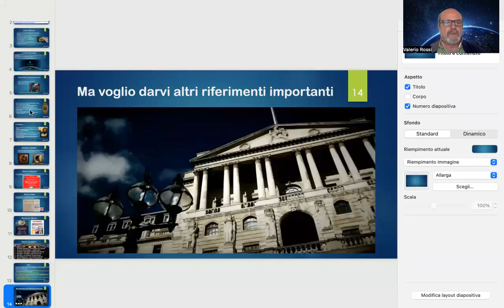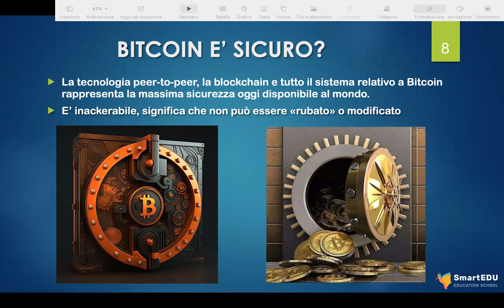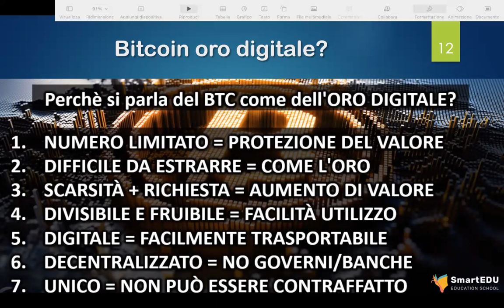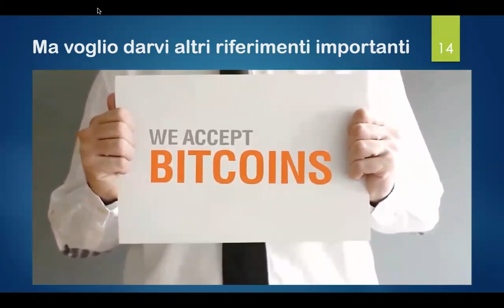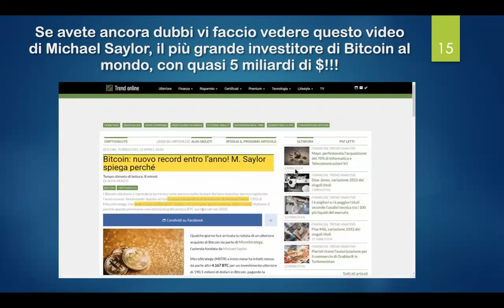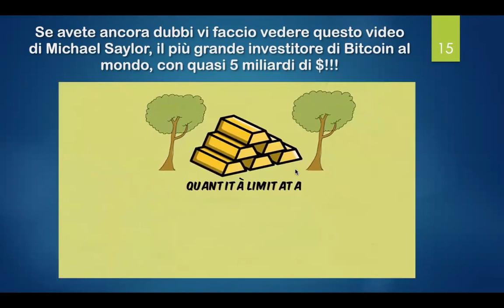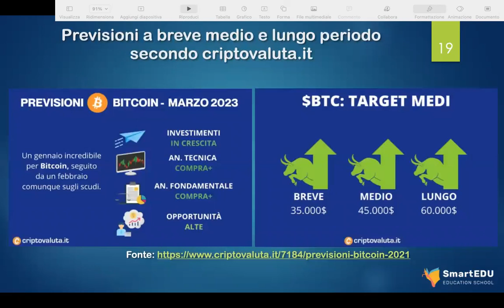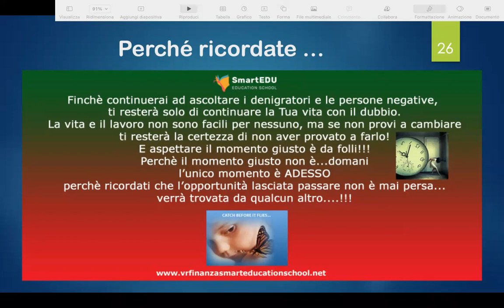Perchè Bitcoin 29 aprile 2023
Una presentazione utile a tutti coloro che intendono approfondire sulle caratteristiche e peculiarietà di Bitcoin.
Una innovazione nel mondo del valore digitale, dei sistemi di pagamento e del sistema monetario nel suo insieme con la definizione della sicurezza piuttosto che dei rischi intrinsechi nel diversificare il portafoglio in Bitcoin.
Una serie di video che integrano la spiegazione del sistema attuale e quello che ha proposto e propone Bitcoin a tutti e in tutto il mondo.
un cambiamento epocale da non trascurare e sottovalutare.
Coloro che l'hanno fatto in passato si sono persi una rivalutazione poderosa negli ultimi 7 anni che ad oggi ammonta a oltre il 6.700% pari ad una media annuale semplice del 957% annuo...
Ovviamente è un dato del passato che non potrebbe ripetersi ma se sono esatte le previsioni di Michael Saylor, CEO di Microstrategy Inc, società informatica quotata al Nasdaq che possiede ad oggi 140.000 BTC, vedi pari a circa 4,1 milioni di $ al valore di oggi significherebbe una rivalutazione di un ulteriore 51.000%. Fatevi due calcoli...
Naturalmente ogni previsione nasce per essere smentita ma vale sia che sia eccessiva piuttosto che...prudente!
Le condizioni macroeconomiche sono tali a livello statunitense che potrebbero innescare una svalutazione pesante del dollaro americano con un conseguente crollo del mercato finanziario tradizionale che favorirebbe sicuramente Bitcoin come vera alternativa.
Ovviamente lungi da me fare previsioni eccessivamente ottimistiche e azzardate ma se guardiamo i cicli di Bitcoin legati all'halving ogni quattro anni il prezzo ha segnato nuovi massimi.
Organizzo corsi di formazione personali e collettivi al fine di divulgare conoscenza e consapevolezza per creare quel minimo di informazioni utili a tutti nella comprensione del valore di Bitcoin nello scenario economico e politico mondiale e un metodo intelligente di diversificazione e di protezione che l'inventore, o chi per esso, Satoshi Nakamoto ha proposto ai cittadini del mondo con l'invenzione di Bitcoin.
Nel rispetto del codice di condotta prescritto dal D.Lgs. nr.70 del 09/04/2003 tutto quanto comunicato e contenuto in questa presentazione
è da considerarsi esclusivamente di carattere informativo ed educativo.
Chi relaziona non fa promozione finanziaria, non sollecita il pubblico risparmio e non invita il pubblico ad alcun investimento.
Questa presentazione relativa alle caratteristiche e al  funzionamento di Bitcoin con particolare riferimento al mercato delle criptovalute è volta esclusivamente a far conoscere il funzionamento e le condizioni operative dello stesso e il rischio che queste operazioni possono comportare.